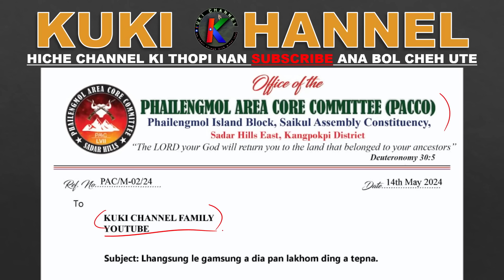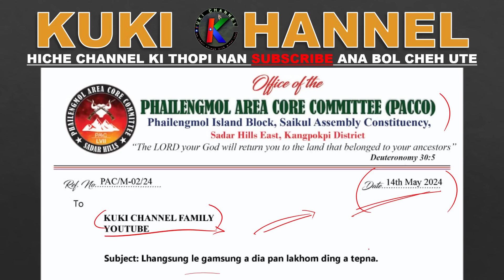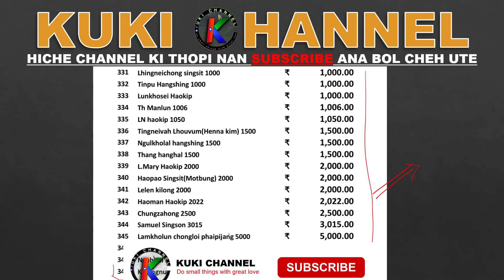PHAILENG AREA KI THOPIU TE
KANAM MITE I PAN NA THEI CHEH IN PAN LA SAU2 KIT TAO TE, NANG HO PAN LAH NA JAL A INAM MITE GETHEI NA KISEL KHU THEI JI AHI BOUVE.

PANG KHOM TAO TE KANAM MITE